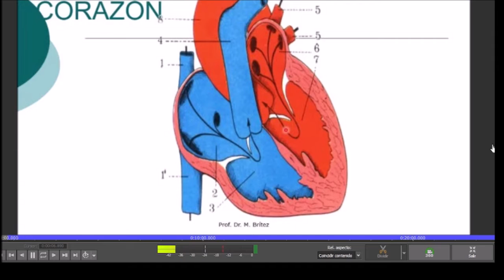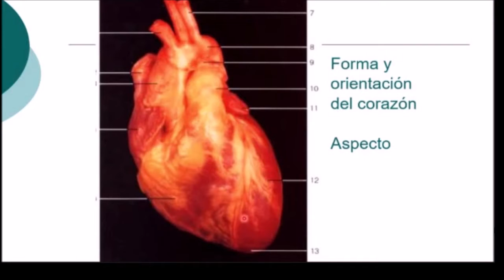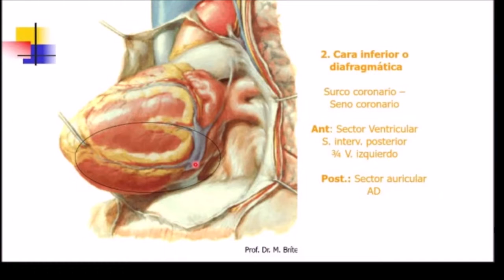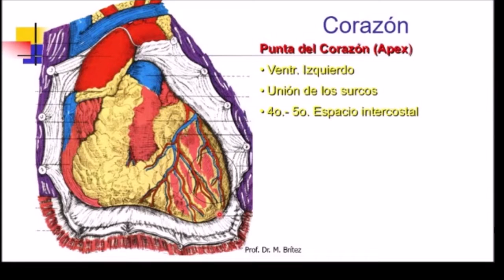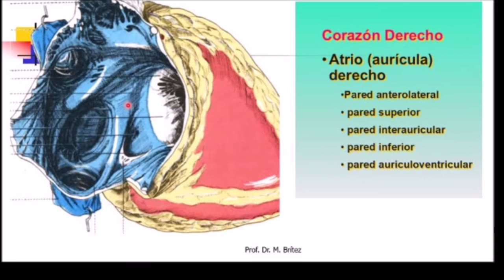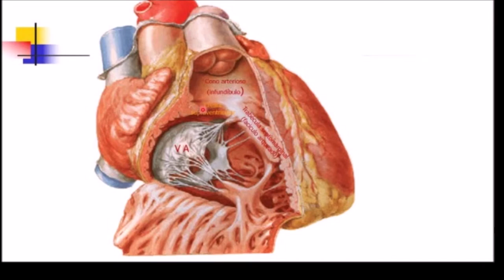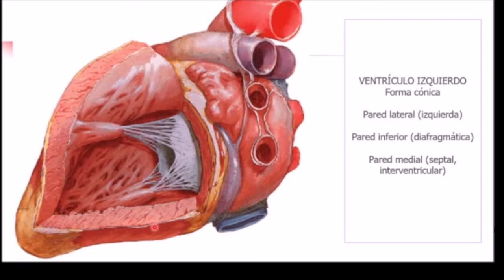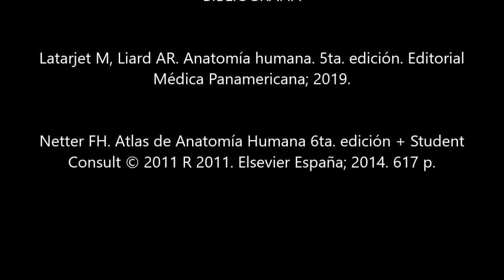CORAZÓN: CONFIGURACIÓN EXTERNA E INTERNA. PROF. DR. MARCELINO BRÍTEZ CABRERA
CORAZÓN HUMANO DESCRIPCIÓN Y RELACIONES